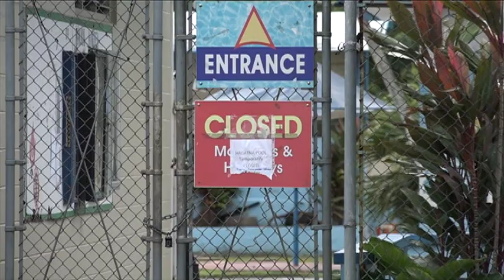'It's not rocket science, it's a swimming pool'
"It's not rocket science, it's a swimming pool." An oversight hearing was held with the Director of Department of Parks & Recreation, who's the hot seat, addressing longstanding issues with the Hagatna and Dededo pools.